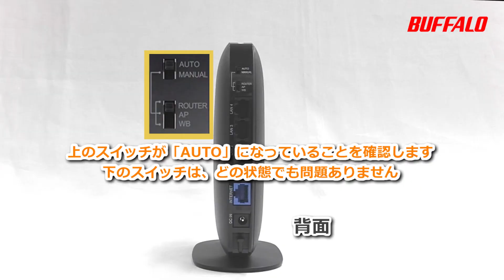1分動画 WSR-3200AX4S 初回設定 Windows 10編(Wi-Fi接続、インターネット設定)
WSR-3200AX4SのWindows 10パソコンでの初回設定手順について1分で説明しています。

外出先からエアコンをon/offできるスマートリモコン、スマートスピーカー、ロボット掃除機、ゲーム機、プロジェクター、バリスタ、シーリングライト、プリンターなど 多数掲載